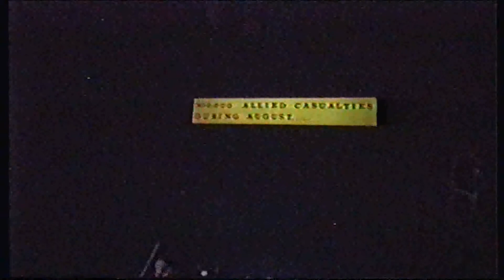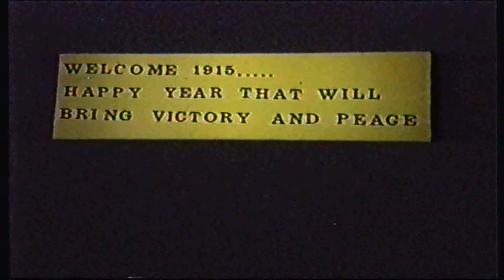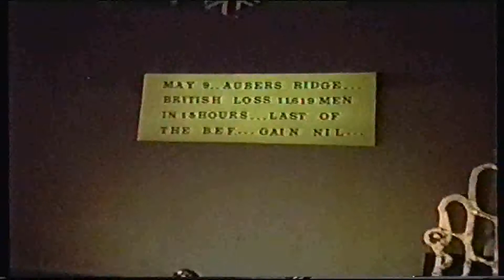1992 BRA School Play; Oh What a Lovely War part 2 (RJ)